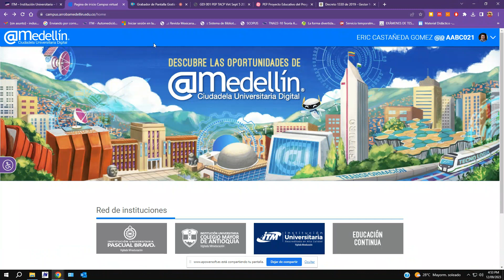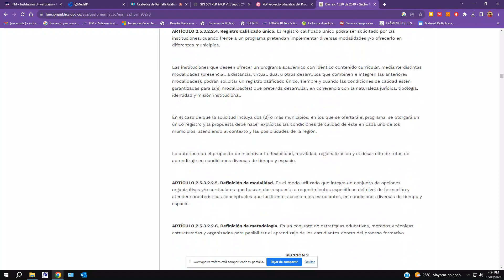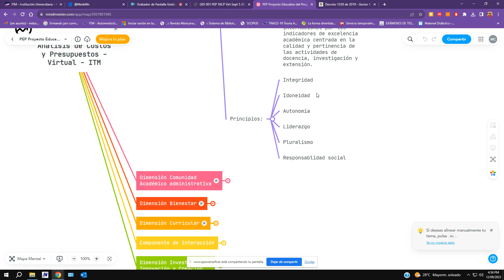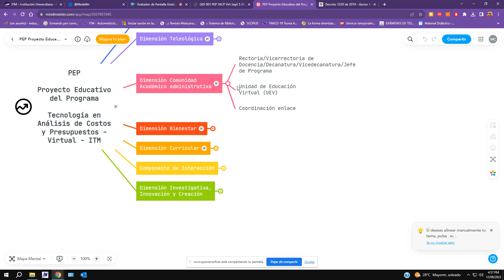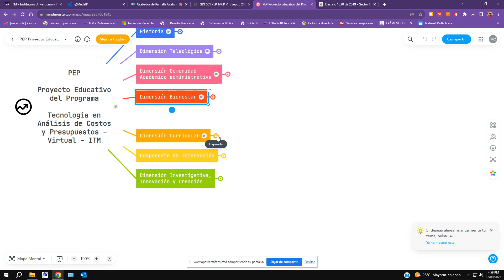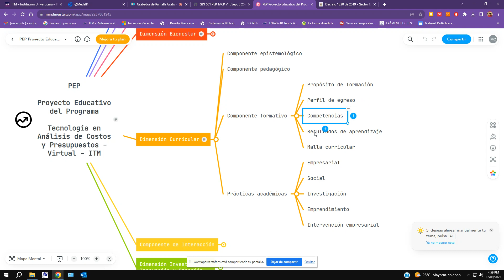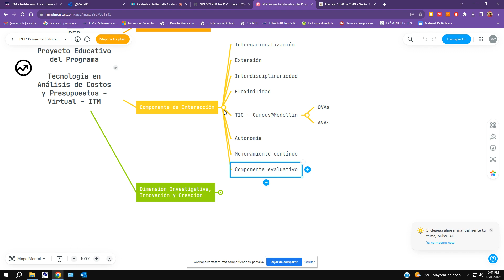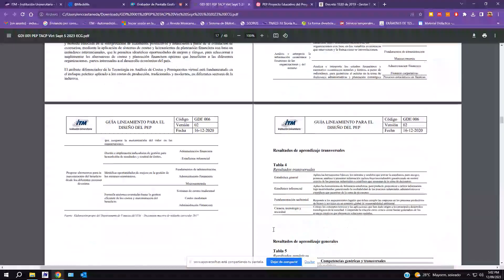PEP 9 minutos